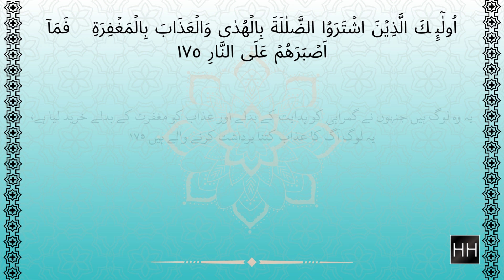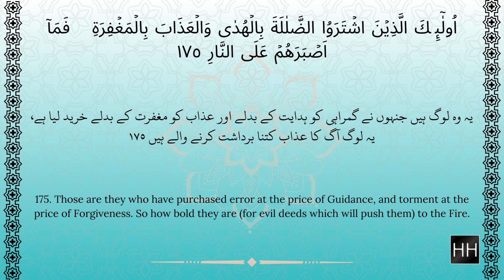Al-Baqarah Aayah 175 (Quran Urdu Tafsir) by Shaikh Abdul Jawad Muhammadi